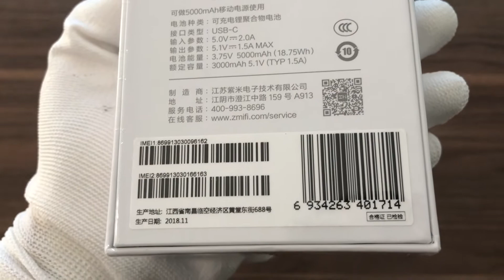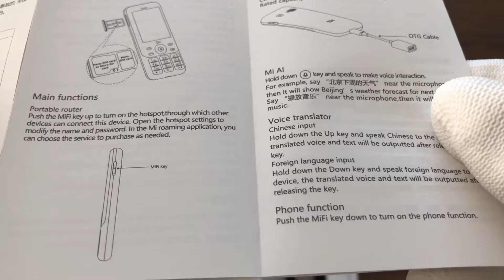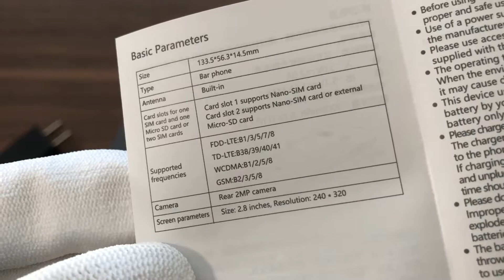ZMI Z1 - Unboxing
Unkommentiertes Unboxing des ZMI Z1. 3-in-1, Hotspot, Telefon und Powerbank.